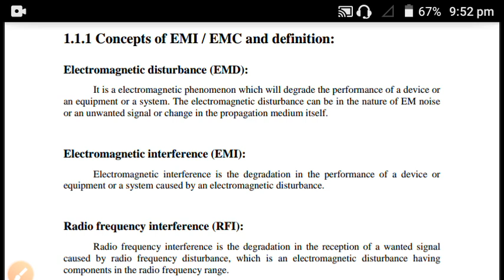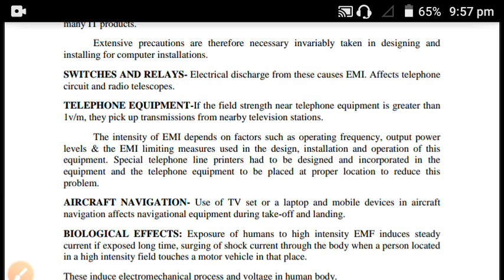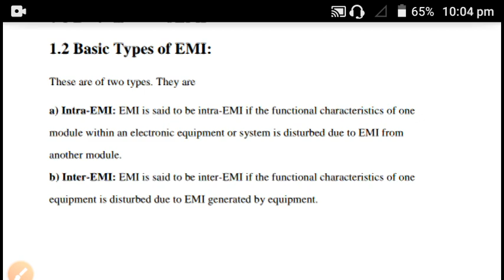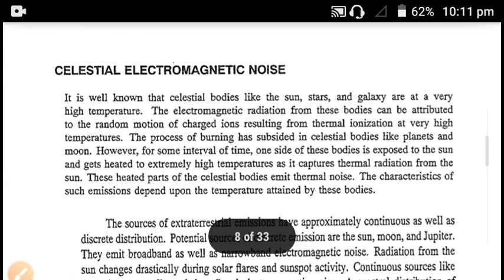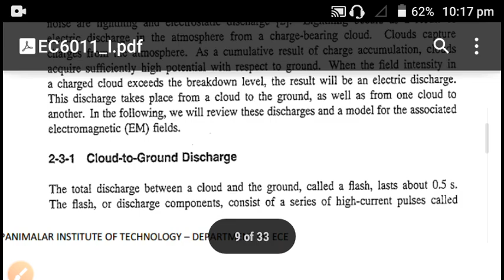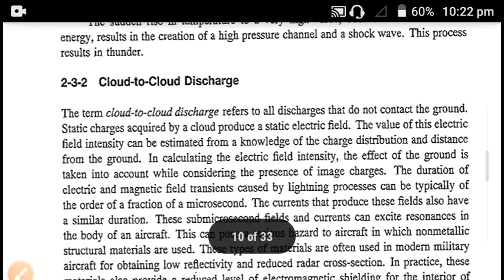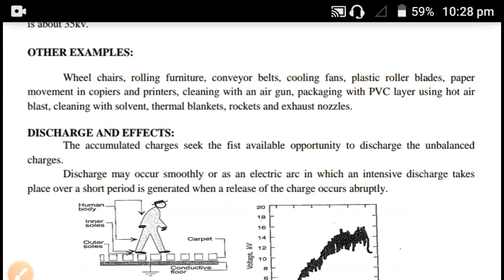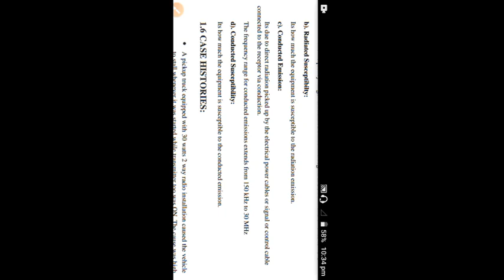EMI/EMC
I ME CS